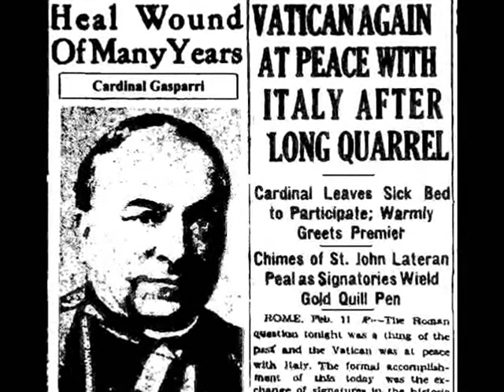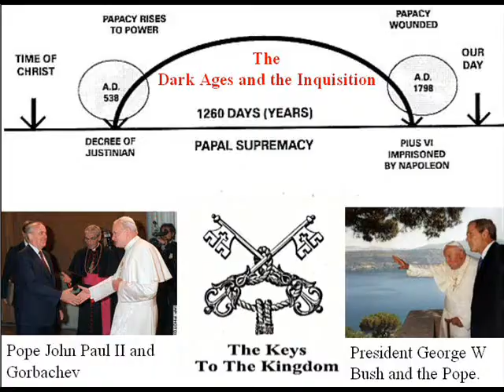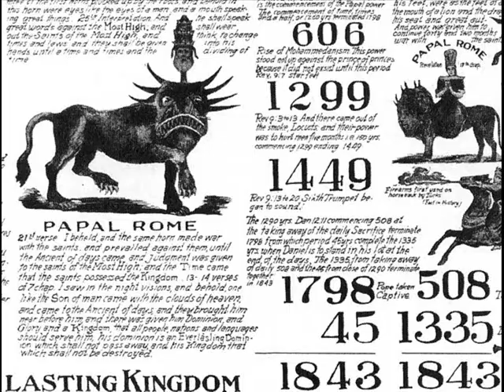Church and State Times: La fin de la Liberté (Un Monde sans Liberté)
Church and State - A world without Freedom.